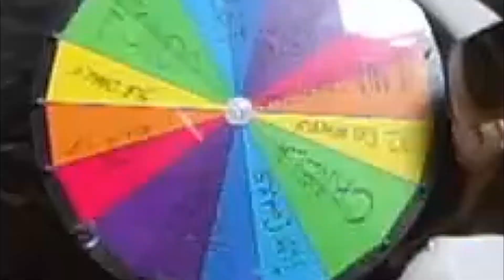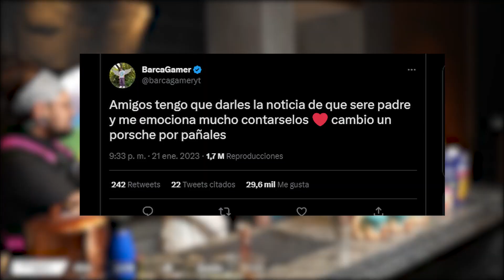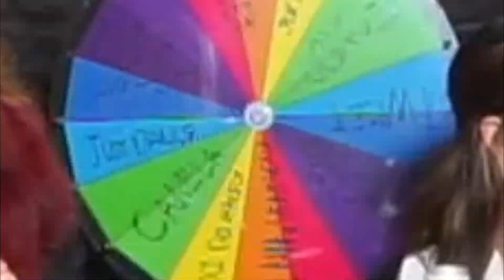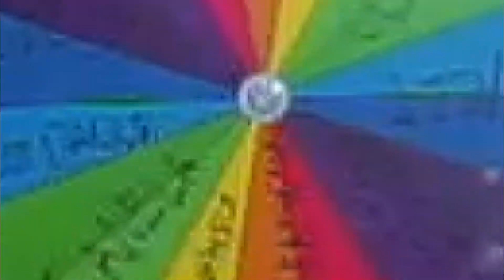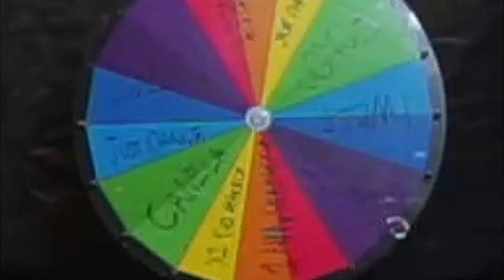ME VOY DE TWITCH PARA SER BARTENDER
BARTENDER 101 - APRENDE A HACER COCTELES BASICOS EN CASA COMO MOJITOS Y BEBIDAS MAS FUERTES COMO CARAJILLOS.